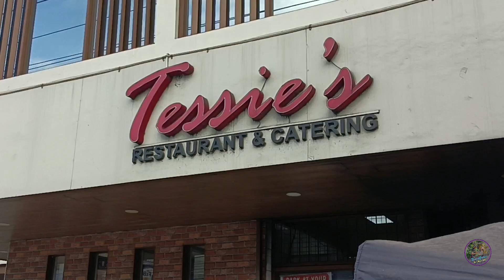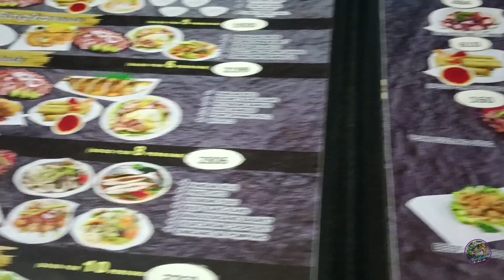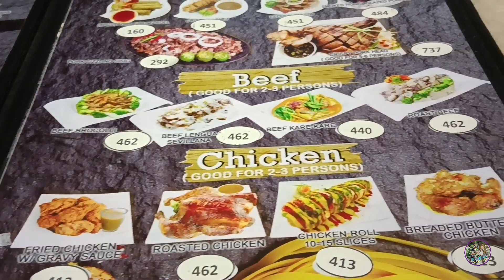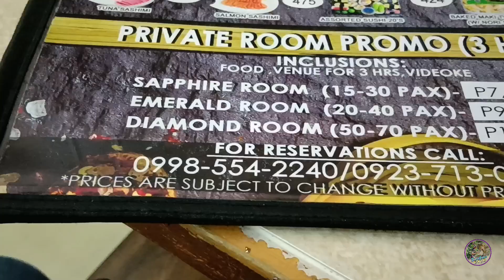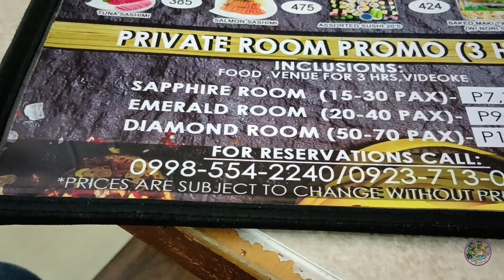Tessie's Grill and Roaster Restaurant ( TG&R ) Tarlac City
Masasarap na pagkain sa Tessie's Grill and Roaster Restaurant Tara at mamasyal at Kumain.